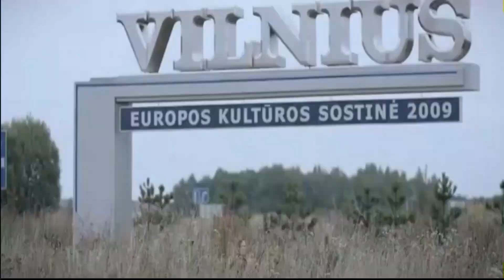DEPRESIJA IR NERIMAS. 3 LENGVI BŪDAI KAIP TAI ĮVEIKTI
Egidijus Gubinas –profesionalus astrologas, lektorius, konsultantas gyvenimo klausimais.
Depresija ir nerimas pasireiškia per kūną, emocijas ir intelektą.
Žmonės dažniausiai ieško greito būdo, kaip įveikti depresiją ir nerimą, vartoja alkoholį, tačiau po to nugrimzta į dar gilesnę depresiją.
Jeigu norite įveikti depresiją ir nerimą, stenkitės daugiau vaikščioti, judėti, būti gryname ore.

Mūsų emocijas atspindi kaip mes jaučiamės. Jeigu  nieko nesinori, tampame pasyvūs, dėl visko pergyvename, tai požymiai,, kad pas mus depresija ir nerimas. Kada šypsomes, džiaugiamės, esame pilni entuziazmo, tai jaučiame, kad pas viskas gerai.

Dėka savo intelekto galite įveikti nerimą ir kliūtis, todėl labai svarbu turėti tikslą. Jeigu turėsite pozityvų tikslą, tuomet negatyvios mintys atsitrauks.